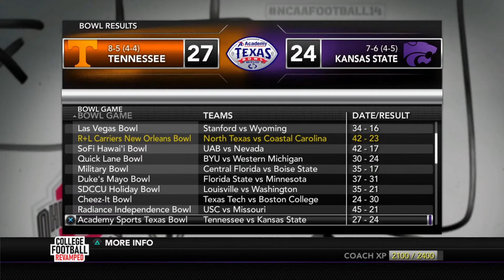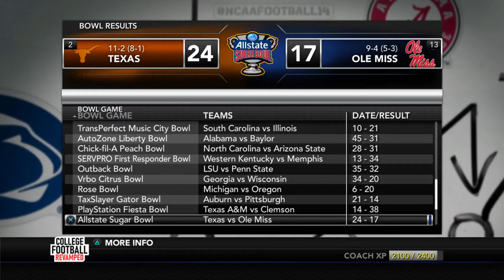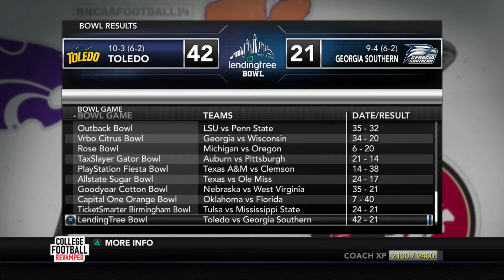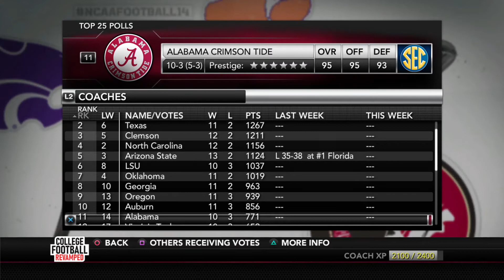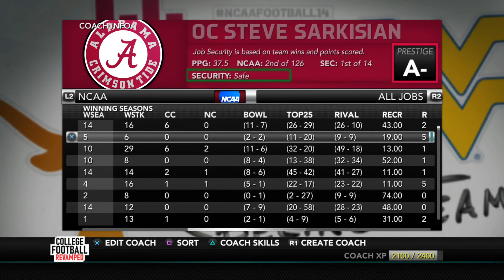Ice Man Coach Mode Dynasty | Episode 27 | 2020 Season Wrap-Up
A coach mode dynasty where I call the plays and let the digital players play the game. It's based on the fictional college coaching career of former college quarterback Casey Clausen, known as the "Ice Man" in his days at Tennessee.
A recap of the New Orleans Bowl against North Texas, and a recap of the goings-on in college football in 2020